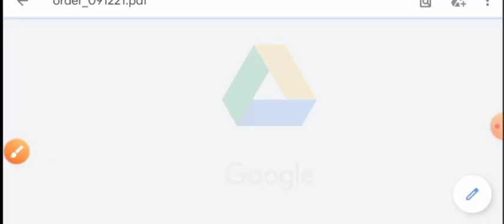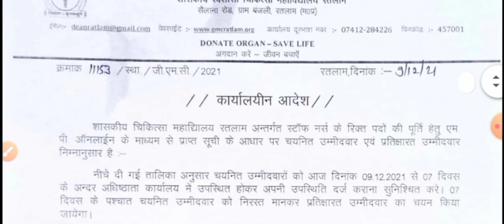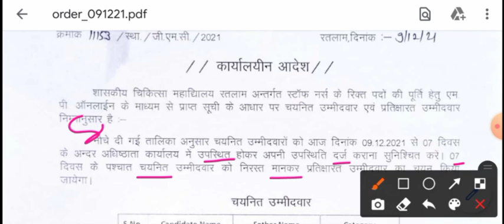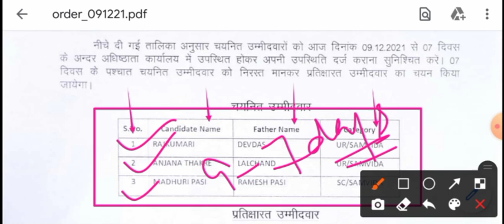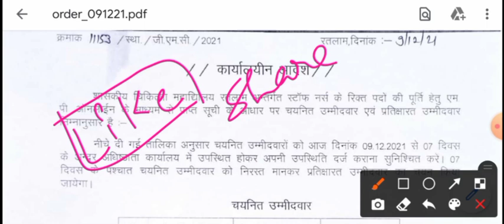MP STAFF NURSE JOINING LIST + MERIT LIST (SELECTION LIST)-2021 - अपना नाम देखो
friends
mp nhm vacancy
mp nhm vacancy 2021
mp nhm recruitment
mp nhm staff nurse recruitment
mp nhm cho recruitment
mp nhm staff nurse result
mp nhm staff nurse final result
mp nhm cho result
mp nhm staff nurse bharti
mp nhm form kaise bhare
mp nhm permanant vacancy

upanm vacancy 2021
up nhm
upnhm anm latest news 2021
up anm ka form kaise bhare
up anm entrance exam 2021
up anm permanent vacancy 2021
up anm gnm entrance exam2021
upanm merit kaise banegi
up anm merit process

up nhm anm result kb aayega
anm merit
anm exam
#5000 vacancy
upanm form mistake

upanmresult 2021
upanmlatest news
upnhmanmlatestnews 2021
up anm salary
upanm gnm vacancy
upanmform correction kaise kre

.thanks..